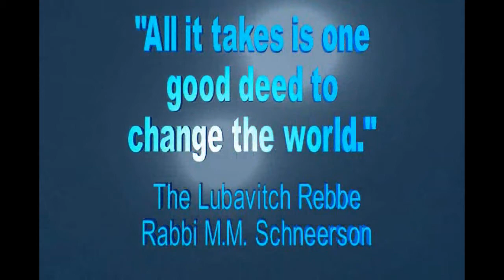Chaim Goldstein on Hadar Torah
Chaim Goldsteim a engineering student from Temple Uni PA talks about his Journey to Judaism and his Yeshiva vacation Hadar Torah Brooklyn NY 2013